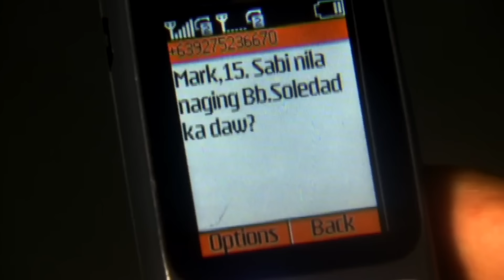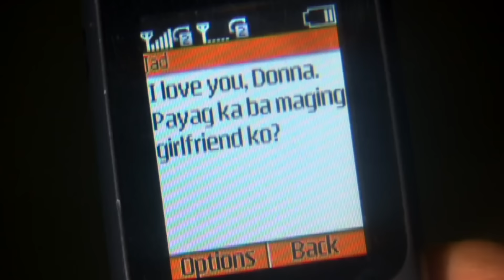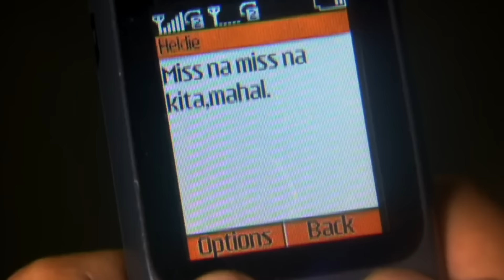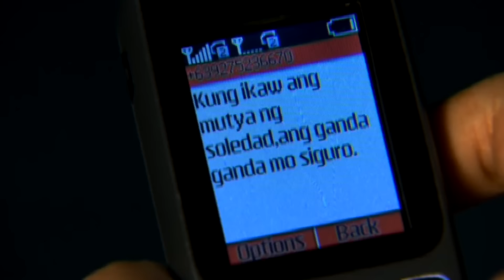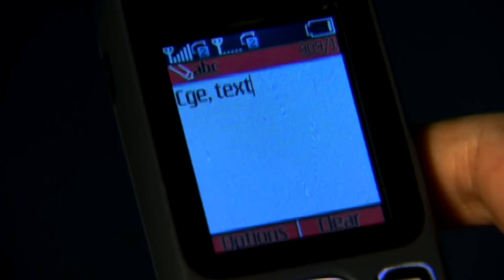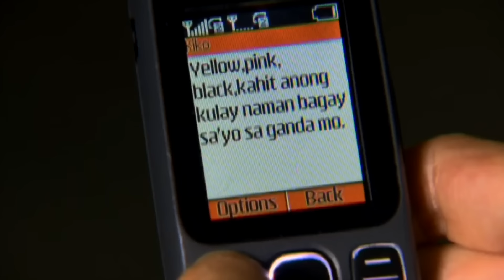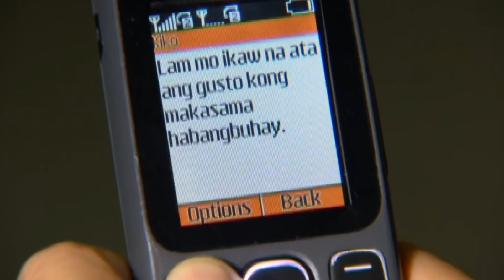Cellphone | Vina Morales, Benjie Paras | Maalaala Mo Kaya